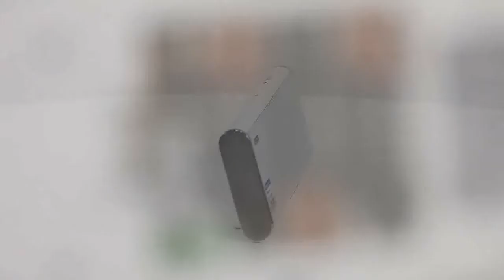Sony Bluetooth Audio Systems review by Hi-Fi.ru (HD 720p)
Обзор беспроводных музыкальных систем Sony SRS-BTV5 и Sony SRS-BTM8